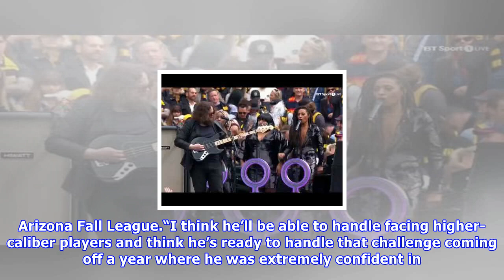Offseason leagues: afl a crash-course in andres munoz's education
The youngest player in the Arizona Fall League is making a good first impression. Padres right-hander Andres Munoz – still just 18 years old – sat 95-98 mph in his fall league debut Thursday and has started his stay with two strikeouts over two perfect innings. The Mexico native pushed that fastball up to 100 mph while moving from short-season Tri-City to low Single-A Fort Wayne in a breakthrough campaign that warranted a look in the Arizona Fall League.“I think he’ll be able to handle facing hi...